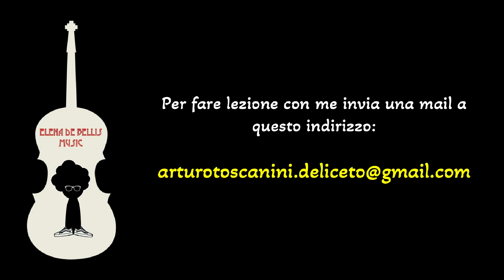Scarto i vostri regali! Unboxing ricchissimo grazie a voi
TUTTO CIO' CHE MOSTRO NEL VIDEO LO TROVATE DI SEGUITO:

NOTE LUMINOSE

SINGOLA NOTINA LUMINOSA CON PIEDISTALLO

LIBRI DI BRANI FACILI PER VIOLINO CON ACCOMPAGNAMENTO
VOL. 1 STEPPING STONES

VOL. 2 WAGGON WHEELS

VOL. 3 SHOOTING STARS

VOL. 4 FAST FORWARD

CAVI JACK DA 10 METRI

CORDE EVA PIRAZZI (SECONDO ME LE MIGLIORI)

Per fare lezione online con me inviare una mail alla segreteria didattica della mia scuola al seguente indirizzo:

Per spedirmi qualcosa:

PARAFARMACIA DR.SSA PEDONE
VIA G. MATTEOTTI, 76
71121 – FOGGIA (FG)

LINK PER VIOLINO – LE MIE SCELTE 🎻

EASTARR (il mio preferito!!)

ECONOMICO FFALSTAFF

FASCIA PREZZO ALTA STENTOR

SPALLIERA ERGONOMICA (la mia preferita) ⭐️

SPALLIERA KUN CLASSICA

ARCO IN FIBRA DI CARBONIO

PECE che consiglio

PECE che uso io (la mia preferita) ⭐️

LEGGIO FORATO

LEGGIO PIEGHEVOLE

CURCI VOL.1 (un libro fondamentale) 📘

LINK PER GIRARE I VIDEO (il materiale che uso io) 🎥
MICROFONO

TREPPIEDI FISSO

TREPPIEDI PORTATILE FLESSIBILE

Pagina Facebook: ELENA DE BELLIS MUSIC – YOUTUBE